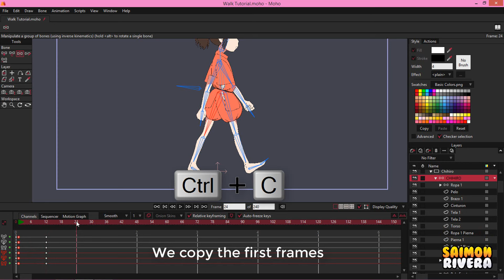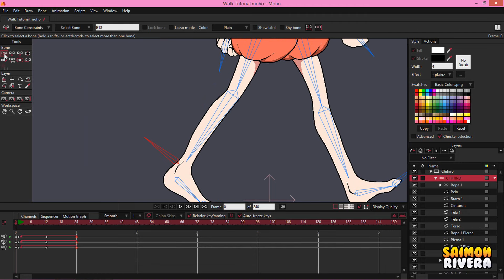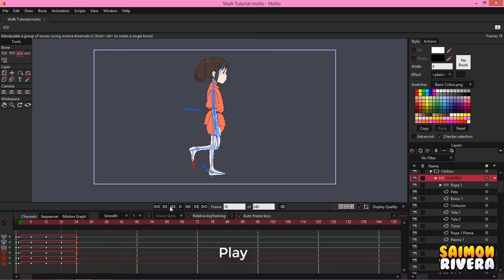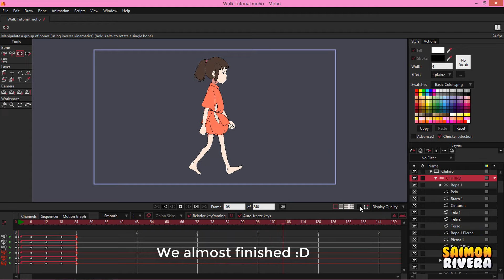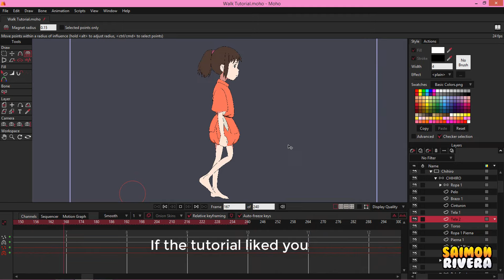Walk Cycle Tutorial | MOHO PRO 12 | English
Sorry for my basic English :'v